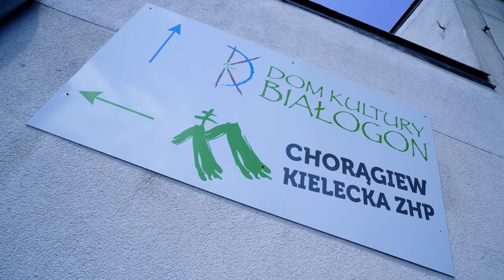Harcerska Wiosna Kulturalna 2018